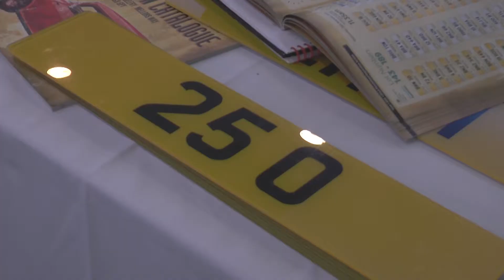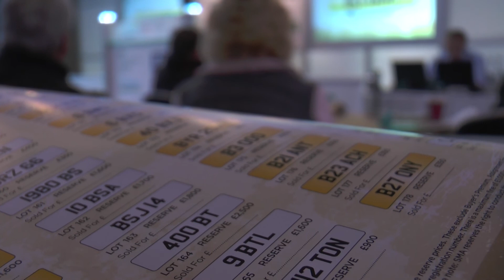DVLA License Plate Auction Notts TV PKG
Cue:
Thousands of pounds were being spent today on personalised number plates at the Belfry Hotel. Laura Clarke went down to the auction.

Broadcast on Notts TV News 25/02/2015